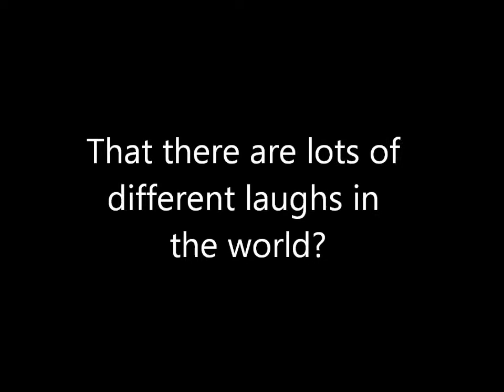LAUGHTER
Holy Shenango I uploaded this late! oh well...